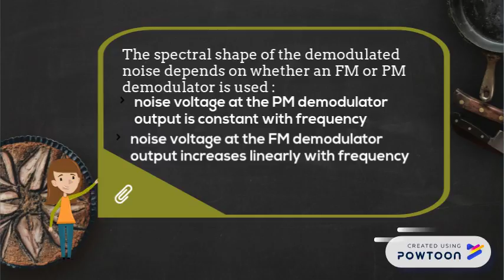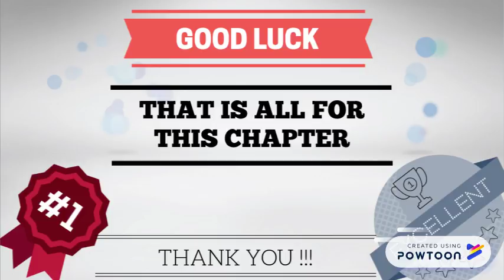3.15, 3.16, END